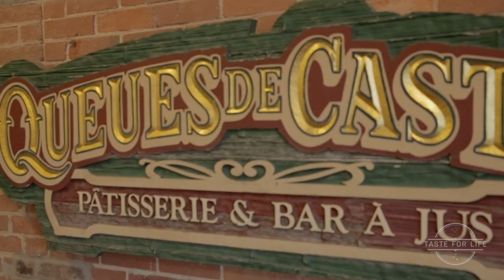ICRF Montreal: Taste for Life restaurant series - Beaver Tails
Presenting a taste of our 4th annual Taste for Life event, featuring the participating restaurants that generously support our event and our cause.